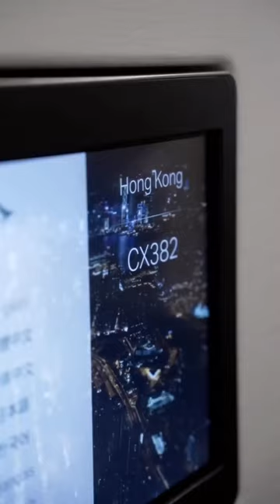Cathay Pacific is back at Zurich airport | welcome Back | kevin lutolf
Cathay Pacific is back at Zurich airport!
That's great news! Cathay Pacific is a well-known international airline based in Hong Kong
Cathay Pacific is a major international airline based in Hong Kong. They are known for providing both passenger and cargo services to destinations around the world. Cathay Pacific is well-regarded for its service quality and extensive route network, connecting travelers to various global destination

Where do you think my next @cathaypacific destination will take me to#cathaypacific

Kevin Lutolf (born December 28, 1986) is a Swiss model, entrepreneur, content creator, actor, fitness influencer, and social media personality. He is the co-founder and CEO of Kompleazy, a video production company. Lutolf also provides fitness training through his website, where he shares workout regimes and plans.

how to be a brand ambassador
kevin lutolf workout
kevin lutolf fan
kevin lutolf girlfriend
kevin lutolf interview
kevinlutolf
fitness
Kevin lutolf Status
kevin lutolf
kevin lutolf vlogs
 Best Model in the world
kevin lütolf
kevin lütolf Status
kevin lütolf Vlogs
work & Jazz
Morning Mood

youtube shorts
youtube short video
trending
trending videos
viral shorts on youtube
dressing
hero
dashing

stylish
kevin lutolf
shorts
youtube shorts
yt shorts
viral shorts
shorts video viral
yt vlogs
yt viral video
viral video
viral videos
youtube viral shorts
latest shorts
best short
trending
short video
amazing shorts
fyp,
yp viral

Boys killer attitude

Boy killer attitude
Boy killer attitude status
Attitude status
boy attitude status